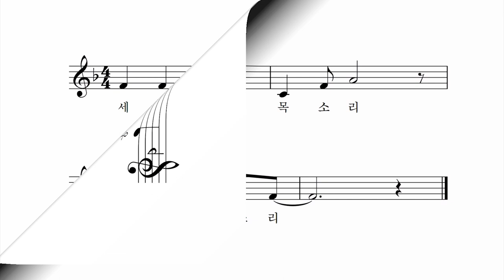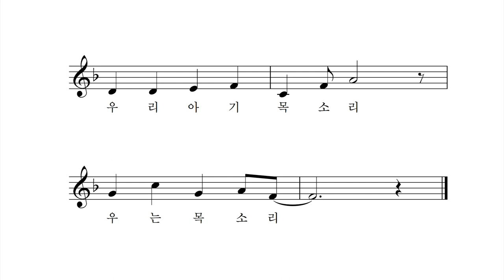우리 아기 - 서정숙 동시 박상문 작곡 박나연 노래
세상에서 작은 건
제일 작은 건
우리 아기 손가락
새끼 손가락

세상에서 커단건
제일 커단건
우리 아기 목소리
우는 목소리